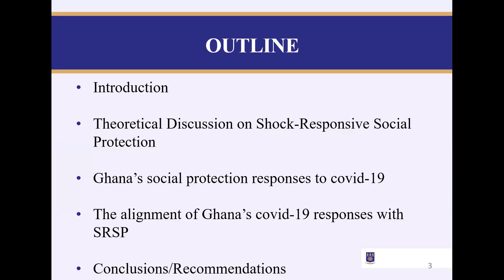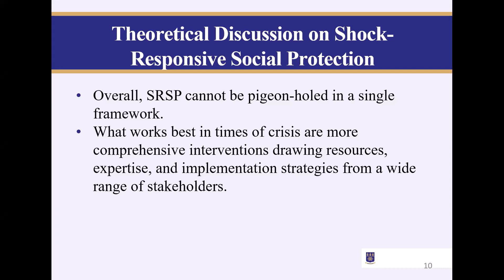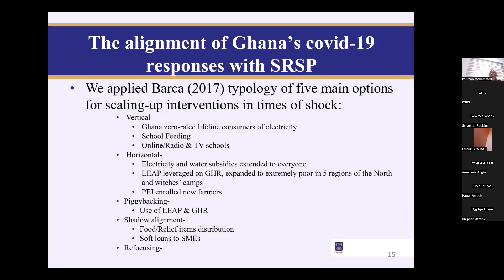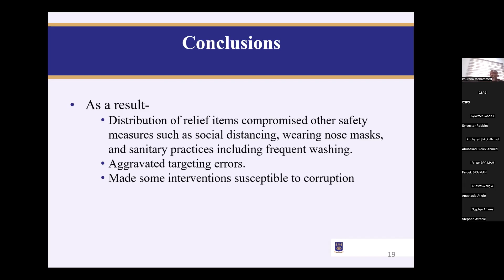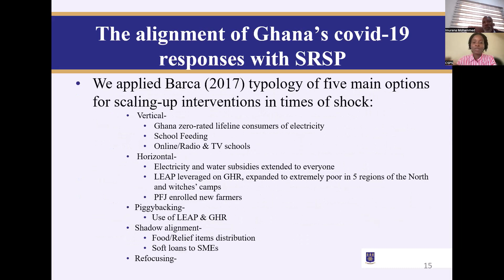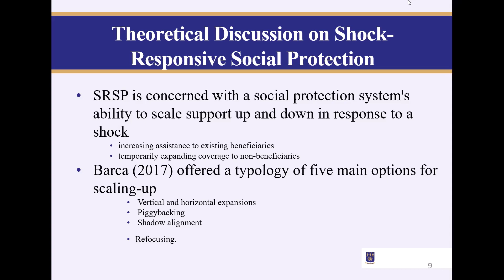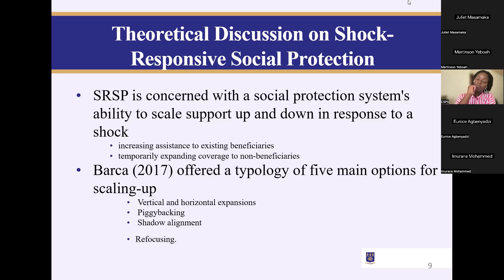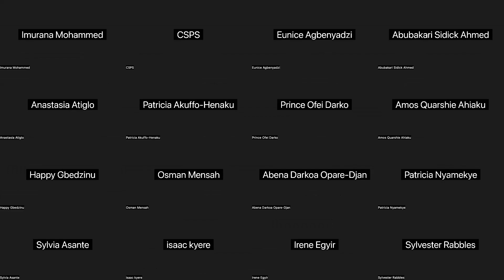Covid-19 Social Protection Interventions in Ghana - Dr Afranie, Dr Mohammed and Dr Gyan (13/07/2023)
The onset of Covid-19 has tested the shock responsiveness of social protection programmes around the world. In this seminar, we examine Ghana’s Covid-19 responses using five criteria of Shock Responsive Social Protection – vertical expansion, horizontal expansion, piggybacking, shadow alignment, and refocusing. Our findings suggest that, except for the expansion of a few existing interventions, most of Ghana’s COVID-19 social protection focused on the development of parallel humanitarian systems (shadow alignment). We conclude that Ghana must consider how its social protection measures can anticipate shocks, including by establishing flexible institutions that are resilient to shocks.